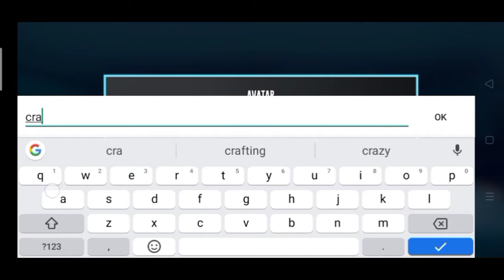My first love 😍🥰😍🥰😍 || CRAZY GAMER SHIVAM KUKRETI